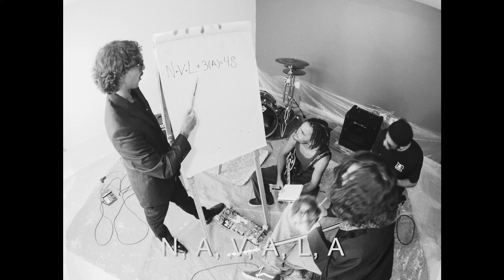Navala - N.A.V.A.L.A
Clipe oficial Navala "N.A.V.A.L.A"

Realização Provoke / @prvk.art

Direção: Matheus Vinhas & Viktor Lopes
Direção de fotografia: Matheus Vinhas
Direção executiva: Matheus Piai
Direção de arte: Viktor Lopes
Edição e finalização: Matheus Vinhas
VFX: @DVDS e Matheus Vinhas
Assistente de pós: @DVDS